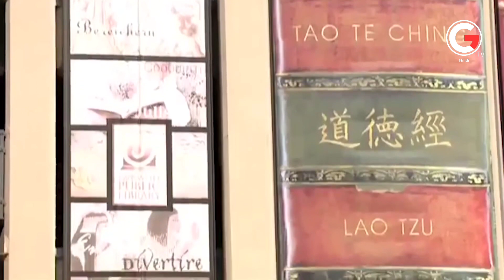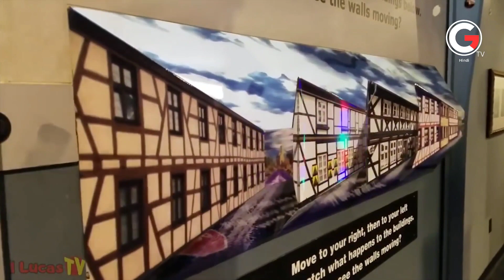दुनिया की 10 सबसे अनोखी बिल्डिंग Top 10 Unbelievable Buildings in The World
Video Title : दुनिया की 10 सबसे अनोखी बिल्डिंग Top 10 Unbelievable Buildings in The World
Subtitles  : Hindi , English